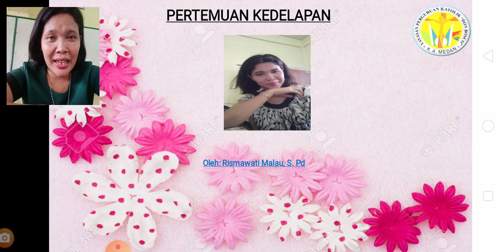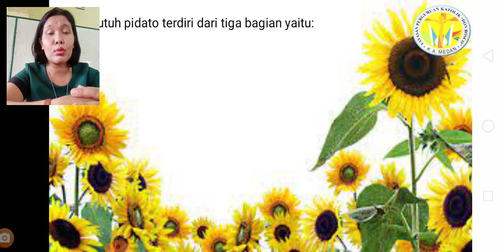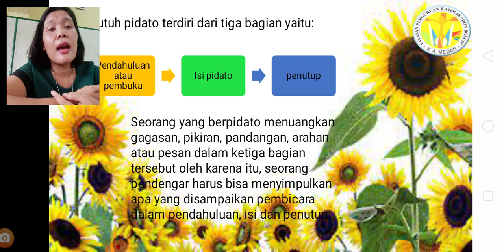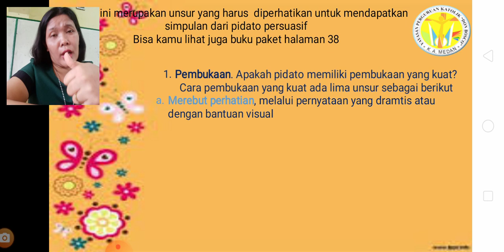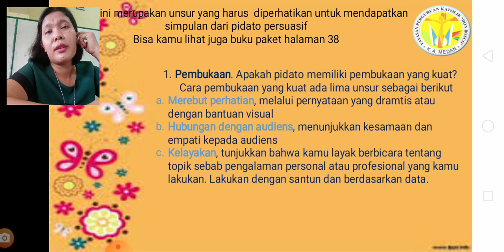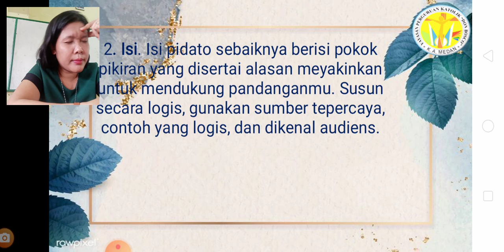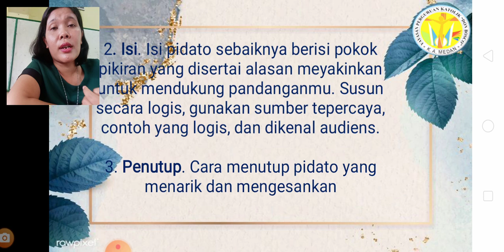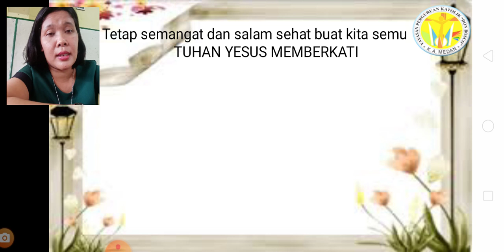STRUKTUR TEKS PIDATO PERSUASIF